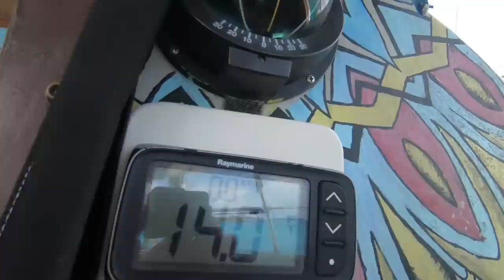E64: Calibrating my Depth Sounder Underwater and Goodbye Makemo!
For more regular photo updates and boating life, check out my instagram page: @boatlizard

I am a 28-year-old solo sailor working on my circumnavigation. My boat is a 27-foot-long sloop named Gecko. Follow my bi-weekly blog on : windhippie.com